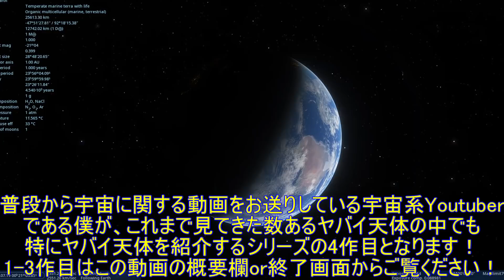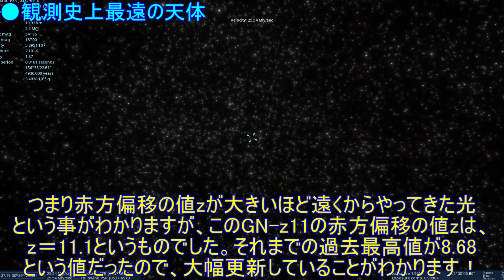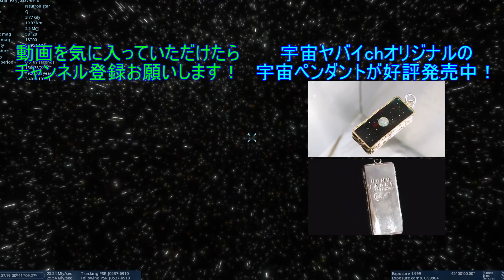宇宙に実在する本当にヤバイ天体4選【第4弾】